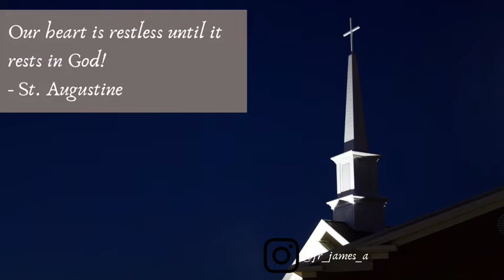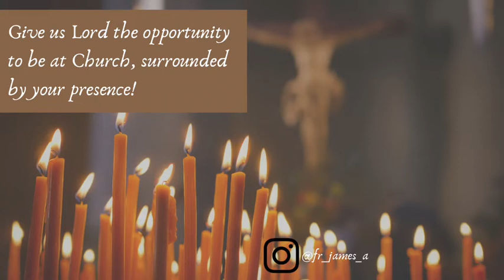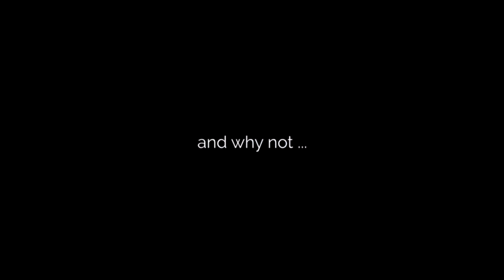WHY BUILD A CHURCH?// Do we actually need a Church edifice to experience God?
Friends we reflect on the First book of Kings 8:22-30. Solomon concludes the temple dedication ceremony by a Prayer of faith ("no God like you"), of confidence ("listen to our prayers"), of humility ("grant pardon).

From the book "Daily Meditations" of His Lordship Rev. Anthony O. Gbuji (Bishop emeritus of Enugu diocese, Nigeria)